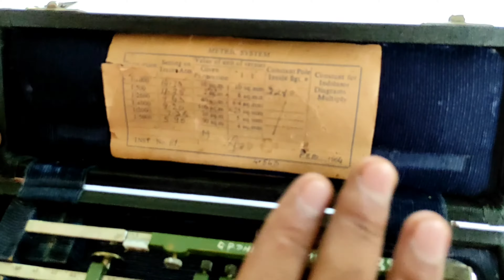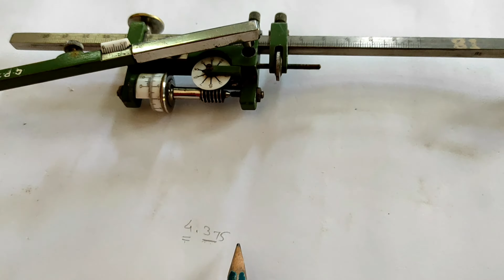component parts of amsler polar planimeter | How to note reading on amsler polar planimeter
In this Video, A detailed Explanation is given regarding the various component parts of Amsler Polar Planimeter.

Time stamp:
00:46 Introduction of Amsler Polar Planimeter.
2:12 box of Amsler Polar Planimeter. constants are given on the box of Amsler Polar Planimeter.
3:31 Tracing pin or tracing point Amsler Polar Planimeter.
4:07 Tracing arm of Amsler Polar Planimeter.
4:32 Anchor arm Amsler Polar Planimeter with drum or weight
5:01 Hinge of Amsler Polar Planimeter.
5:11 Clamps of Amsler Polar Planimeter.
5:25 Slow motion screw of Amsler Polar Planimeter.
5:40 Dial of Amsler Polar Planimeter.
5:59 wheel of Amsler Polar Planimeter.
6:19 Vernier of Amsler Polar Planimeter.
6:30 how many digits are there in reading of of Amsler Polar Planimeter?
6:39 How to read or note the reading of of Amsler Polar Planimeter?
7:46 Magnifier of Amsler Polar Planimeter.
8:07 Conclusion

Hello Friends!

Please visit amazon store for best collection of books

planimeter
planimeter is an instrument which is used for
planimeter is used for measuring
planimeter formula
planimeter in surveying
planimeter ppt
planimeter is used to measure the area of spot
planimeter pdf
planimeter is an instrument which 2 points is used for
planimeter area formula
planimeter area calculation
planimeter applications
planimeter area measurement
area by planimeter
planimeter constant
planimeter cost
planimeter calibration
planimeter conclusion
planimeter concept
planimeter definition
planimeter digital
planimeter diagram
planimeter download free
planimeter definition and uses
planimeter device
planimeter disadvantage
planimeter experiment
planimeter experiment pdf
planimeter equation
planimeter experiment conclusion
planimeter example
planimeter function
planimeter how to use
planimeter how it works
planimeter in hindi
planimeter in surveying pdf
planimeter is used for measuring mcq
planimeter je
planimeter kya h
planimeter ka hindi meaning
planimeter ka hindi
planimeter least count
planimeter meaning
planimeter measurement
planimeter method